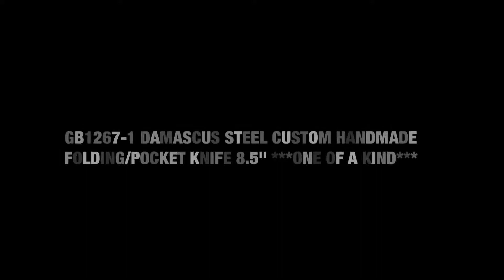GB1267-1 DAMASCUS STEEL CUSTOM HANDMADE FOLDING/POCKET KNIFE 8.5" ***ONE OF A KIND*** GRIZZLY BLADES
HANDCARVED ROSEWOOD BOX INCLUDED WITH OUR ONE OF A KIND FOLDING KINFE AND THIS IS THE EXACT PICTURE KNIFE YOU WILL RECEIVE.

THIS FOLDER HAS DAYS OF WORK PUT INTO IT AND ITS ENTIRELY HAND MADE WITH SOLID BRASS FRAME AND DETAIL BEAUTIFUL FILE WORK ON THE SPINE. IT HAS A FRONT LINER LOCKING MECHANISM.

BLADE LENGTH: 3".

CLOSED LENGTH: 5".

SHEATH MATERIAL:

GENUINE COWHIDE LEATHER

HANDLE DESCRIPTION:

-STAINLESS STEEL BOLSTER.

-WALNUT WOOD.

KNIFE WEIGHT: 236 GRAMS.

ROSEWOOD BOX DESCRIPTION:

-WIDTH: 7".

-LENGTH: 5".

-HIGHT: 2.75".

-BOX WEIGHT: 623 GRAMS.

-MATERIAL: ROSE WOOD.

-HARDWARE: BRASS.

THIS BLADE IS HAND FORGED WITH 1095 AND 15N20 HIGH AND LOW CARBON STEEL.THIS BLADE IS UP TO 58 HRC ON ROCKWELL SCALE WHICH HOLDS THE SHARPNESS FOR LONG TIME AND CAN BE USED FOR TOUGH WORK.